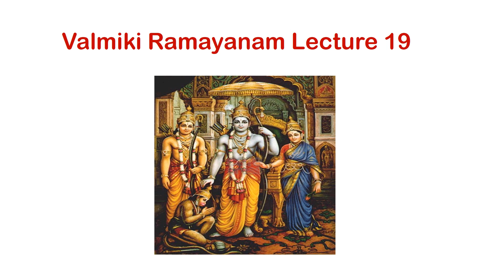Valmiki Ramayanam Lecture 19